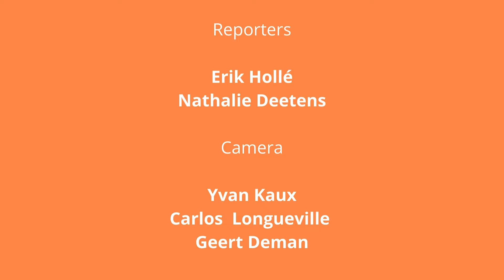De kneistse Carnavalschilders on tour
Wil jij altijd op de hoogte zijn van de laatste nieuws, evenementen en verborgen pareltjes in jouw buurt? 🏘️🎉 Dan is dit DE plek voor jou! 👀✨

Waarom zou je ons volgen? 🤔 Nou, hier zijn enkele redenen waarom je ons niet mag missen:

1️⃣ Razendsnel nieuws: We zorgen ervoor dat je altijd als EERSTE op de hoogte bent van het laatste nieuws uit jouw omgeving! ⚡🗞️
2️⃣ Fantastische evenementen: Van festivals tot braderieën, en van concerten tot sportwedstrijden – wij zijn erbij en jij dus ook! 🎶🏆
3️⃣ Unieke verhalen: We nemen je mee achter de schermen en laten je de mooiste en meest ontroerende verhalen uit jouw buurt ontdekken! 💖🔍
4️⃣ Interactie: Wij betrekken JOU in onze uitzendingen! Laat je reacties achter en wie weet verschijn jij in onze volgende video! 📹🌟

Dus waar wacht je nog op? Sluit je aan bij onze snelgroeiende gemeenschap en word onderdeel van de leukste lokale nieuwsfamilie op YouTube! 🌐💙

🚨 VERGEET NIET om de notificatiebel te activeren zodat je meteen op de hoogte bent als er een nieuwe video online staat! 🔔🎥

Laat die duimpjes maar omhoog schieten en deel onze video's met je vrienden en familie! 👍🚀 Zorg dat jouw buurt in de schijnwerpers komt te staan en help ons om dit kanaal naar de top te brengen! 🌟🔝

TOT SNEL in onze volgende video! 📺👋